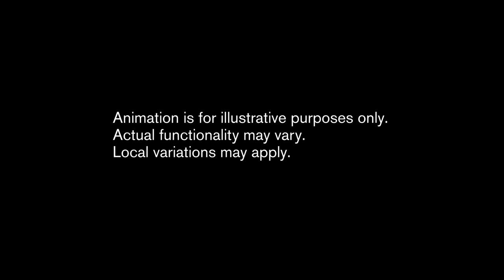2015 Volvo XC90 - Comfort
The vehicle will be offered with a seven-seat configuration along with a gear lever manufactured from crystal glass by Swedish glass maker Orrefors. In addition, it will also boast diamond-cut controls for the volume and start/stop.